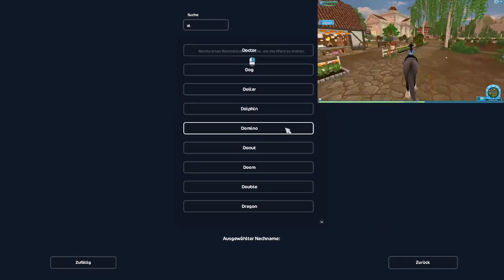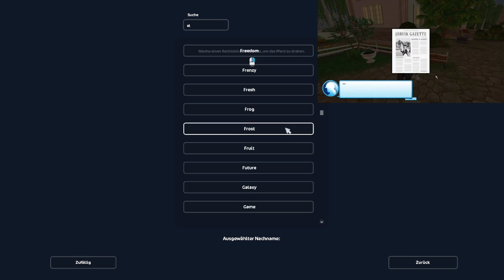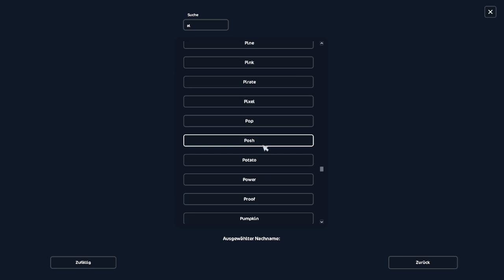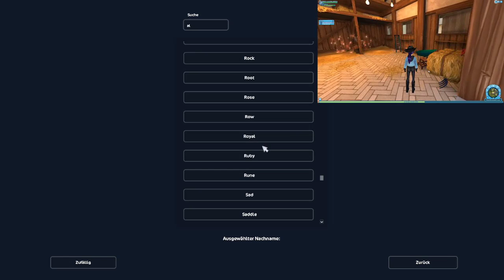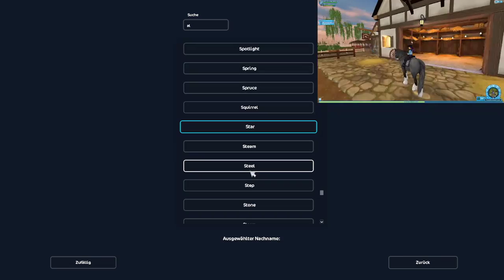Starstable Online #5 Pferdekauf und Gemütliche Levelrunde auf Server 3 !discord